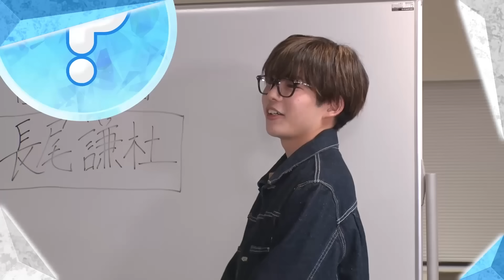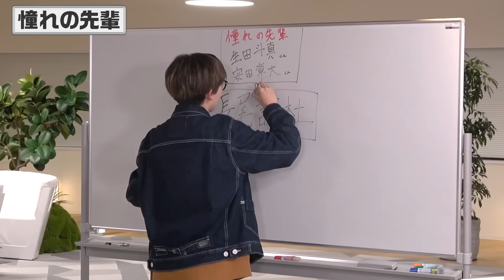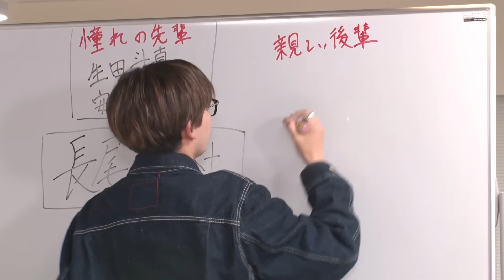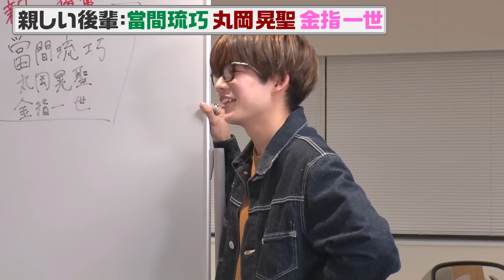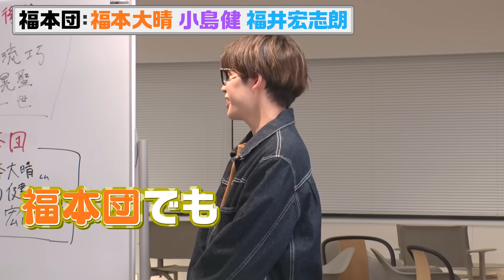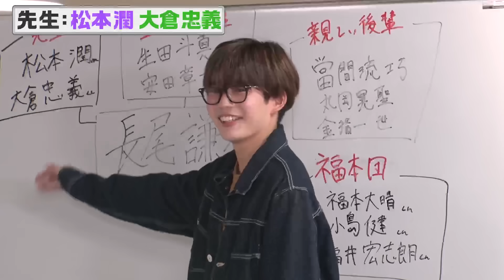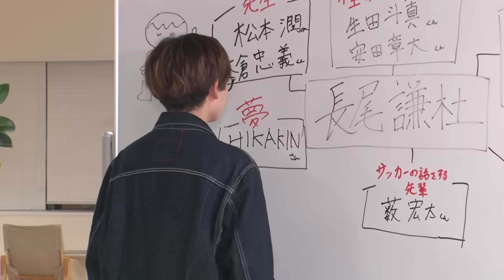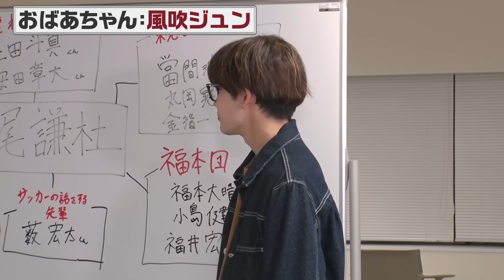なにわ男子【長尾謙杜の相関図】初出しのビッグネーム…驚きの交友録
メンバーの相関図シリーズ第5弾！
今回は長尾の相関図を大公開です。

尊敬する先輩はもちろんのこと仲のいい後輩も全部公開しちゃいます！
そして伝説の軍団も完全紹介!!
メンバーも知らない交友関係が明らかに〜!?